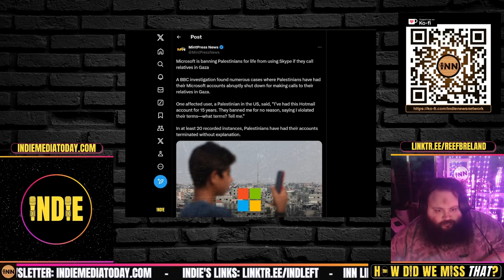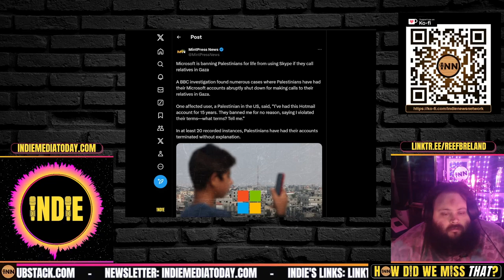Microsoft Canceling Diaspora Palestinian accounts?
Credits:
⭐ Thumbnails & Outro: Bigmadcrab & Indie Left
⭐ Intro: Joe @STFUshitlib3 & Indie Left
⭐ Outro Music: Redpilled by Jesse Jett & The Awakening by Patrick Patrikios